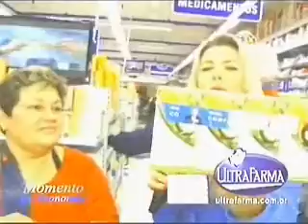Iris Ultrafarma RedeTv 131026 6 Denise e J Carlos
Iris Stefanelli na Calculadora Digital da Ultrafarma RedeTv 131026 6 (Denise e José Carlos)